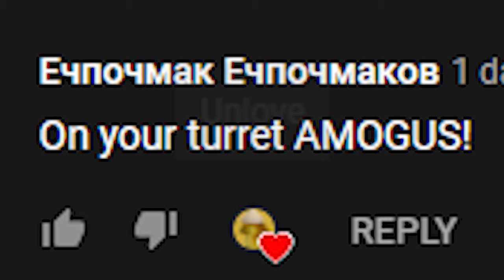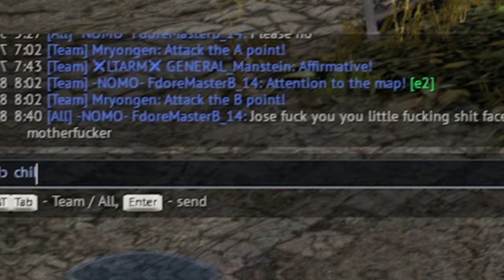Dicker Max Experience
Youtube downgraded my video by removing half of its screen pumps in the beginning. Youtube also likes to delete half of the likes in all vids that I've posted lately. Not cool youtube. I really appreciate that someone takes their time to watch my awful content :)

FNAF Music box